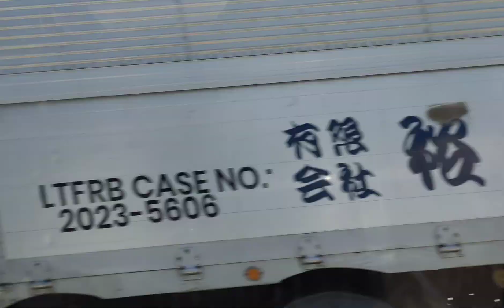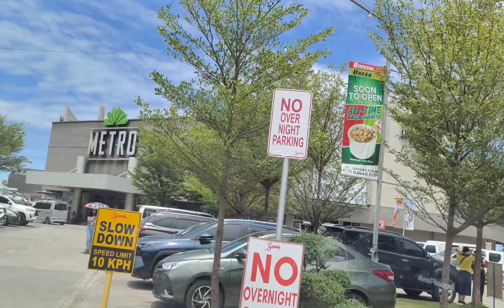ROAD TRIP KAMI NG AMO SIYA ANG DRIVER VIDEO VIDEO PARIN .